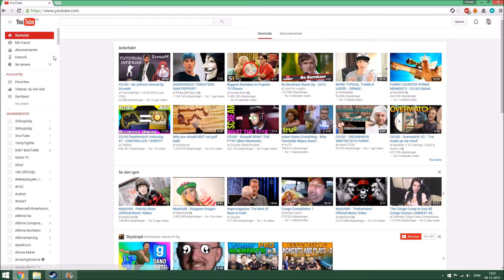REVOLVER IN CS:GO!?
Sooooo... This is a thing now